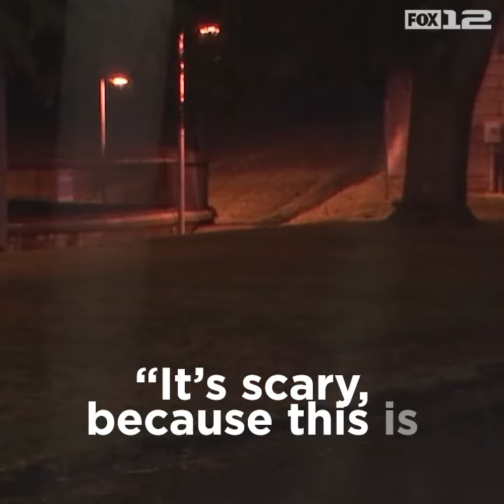Portland Park Rangers receive report of possible rat poison mixed with dog treats